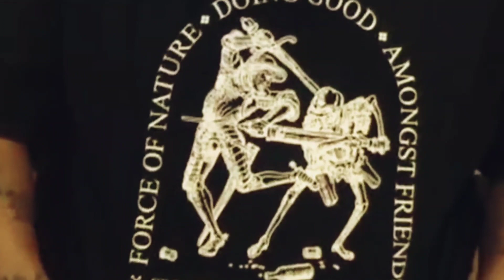Bun B Throwback Interview From 2009 with Spate TV vintage footage